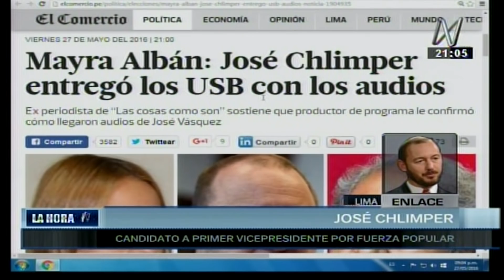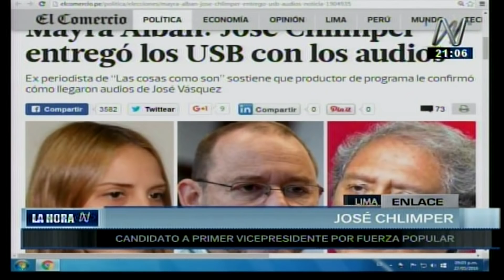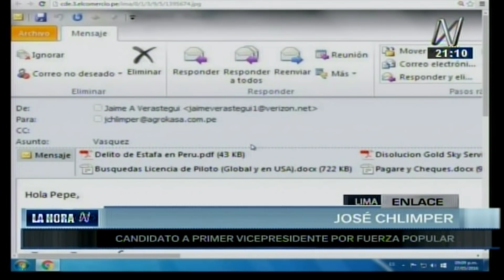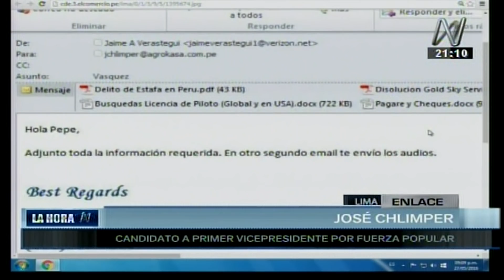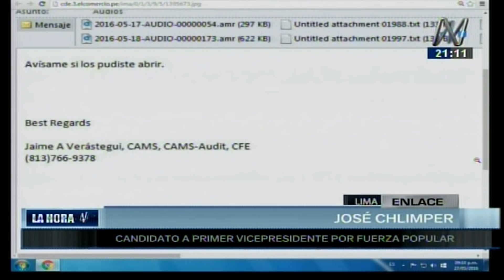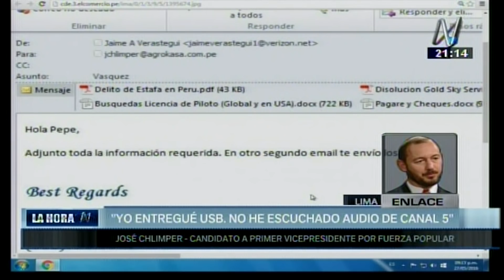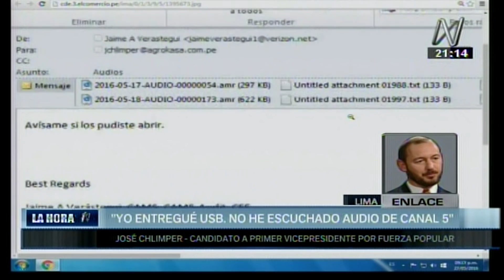José Chlimper Rechaza acusaciones de USB con audio editado